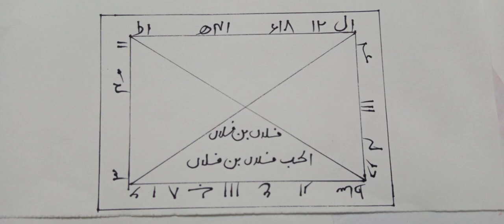Apni Mohabat hasil krne ka mujrab Naqsh Bemisal Taweez